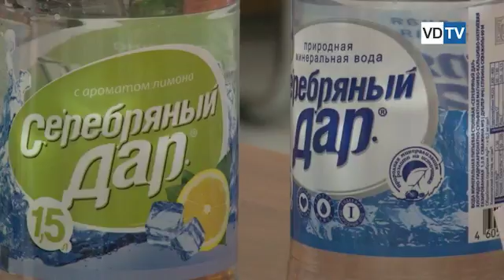Волгоградскую воду пить можно, но не нужно